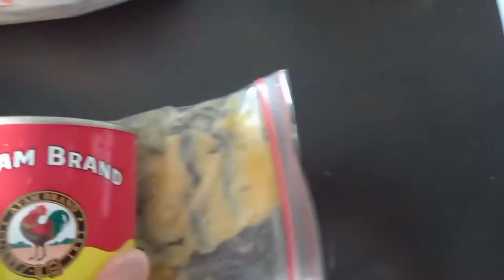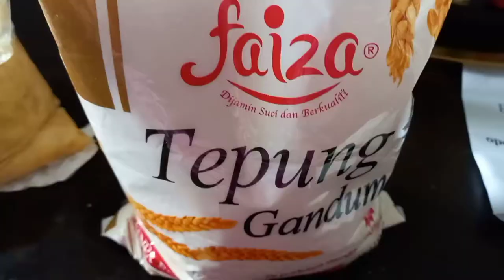Masak makan petang- cekodok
mudah je, jom tgk